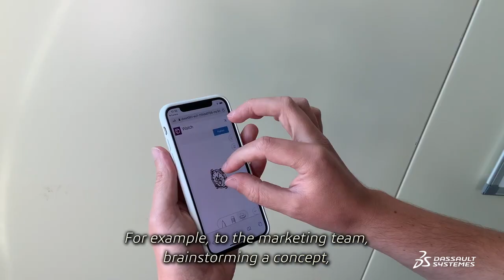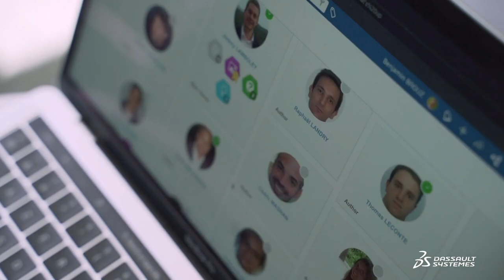3DSketch the World - Dassault Systèmes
What if everyone could make a 3D sketch from an existing design or image? Here’s the story of a Dassault Systèmes team success aimed at making 3D available to all, honored with one of our ‘3DS Innovation Forwards’ awards. Want to harness Virtual for a better Real?